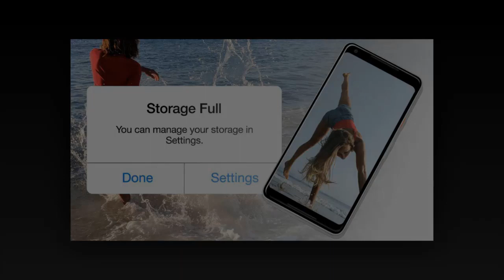Lastest News - Like software updates, unlimited Google Photos storage for Pixel 2 lasts 3 years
Unlike the original Pixel and Pixel XL phones, Google has decided to impose a limit on how many videos and photos you can snap from your Pixel 2 or Pixel 2 XL and keep in the cloud as-is.

While users can store any photo or video onto Google Photos for free, that’s only with downsampling down to 16 megapixels or 1080p and then some level of compression. Anything more than that and it’ll count toward users’ Google Drive storage. The big exception has been with the last Nexus phones and the first Pixel phones where they were able to back up media at original quality.

The case is the same with the Pixel 2, but unlike the other devices where that privilege was extended to perpetuity, this is only until 2021 — three full years, just as long as the software support lasts. From 2021, backups will drop down to high quality. All media uploaded up to that point will remain at original quality and will not count against Drive storage.

Still, free backups are free backups — better than Apple’s nothingburger. And Google is probably betting on consumers to move on after that point. Not to mention that Google Photos does very light work on its processing algorithms. It’s understandable, though, to not help but sulk when we’ve been spoiled for so long.